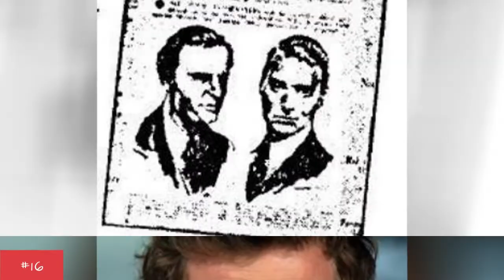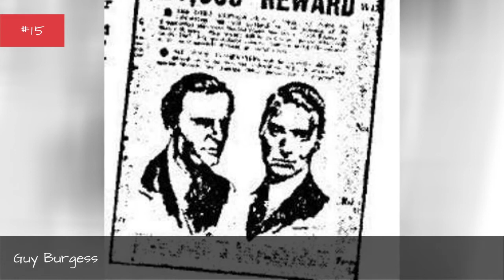Famous Film Actors From Devon 💫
List of famous movie actors & actresses who were born in Devon, listed alphabetically with photos when available. Some of these celebrities weren't necessarily born in Devon, as in some cases Devon may only be their hometown and not necessarily their birthplace. If you're from Devon then your city's claim to fame might be that the actors and actresses listed below are from there as well. There may be a lot of famous athletes, musicians and other famous people that were born in Devon, but this list highlights only names of actors and actresses. With items ranging from Rosie Huntington-Whiteley to Lily Cole, this is a great starting point for a list of your favorites.This list answers the questions, "Which actors are from Devon?" and "Which famous actors were born in Devon?"...more
0:00 - Intro
0:00:08 - Snowy White
0:00:15 - Rosie Huntington-Whiteley
0:00:22 - Roger Deakins
0:00:36 - Richard Greene
0:00:48 - Rachel Kempson
0:01:01 - Peter Cook
0:01:08 - Paul Venables
0:01:15 - Miranda Hart
0:01:24 - Michael Shepley
0:01:33 - MC Harvey
0:01:42 - Matthew Goode
0:01:51 - Maggie Steed
0:02:04 - Luke Treadaway
0:02:14 - Luke Newberry
0:02:21 - Laith Nakli
0:02:30 - Julian Curry
0:02:40 - Jon Lee
0:02:51 - Jessie J
0:03:00 - Irene Vanbrugh
0:03:07 - Harry Treadaway
0:03:17 - Guy Burgess
0:03:28 - Dylan Turner
0:03:35 - Douglas Hodge
0:03:45 - Donald Sinden
0:03:52 - Donald Moffat
0:04:02 - Dominic Wood
0:04:15 - Dermot Murnaghan
0:04:27 - David Gwillim
0:04:40 - Danny Thompson
0:04:50 - Chris Martin
0:04:59 - Charlie Watts
0:05:11 - Bradley James
0:05:33 - Beth Gibbons
0:05:42 - Ben Aldridge
0:05:49 - Belinda Lee

?sub_confirmation=1